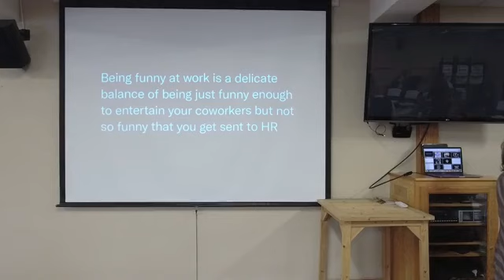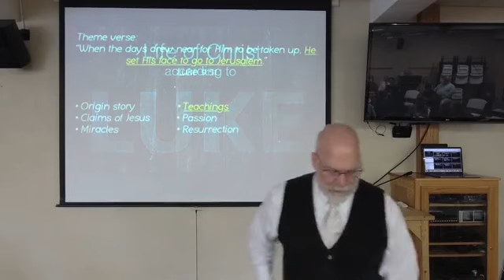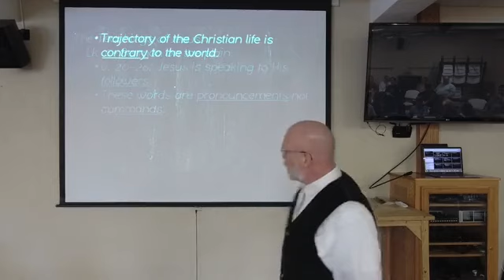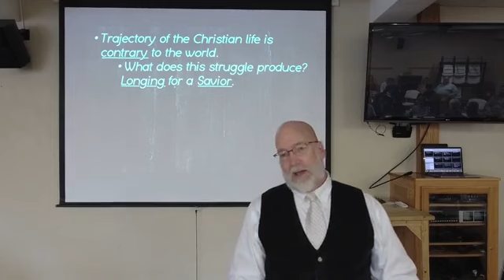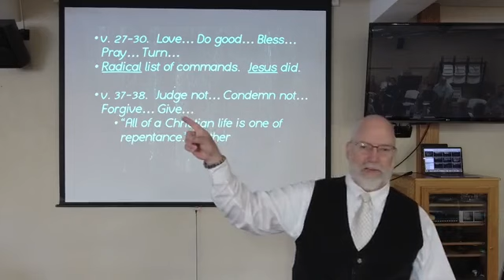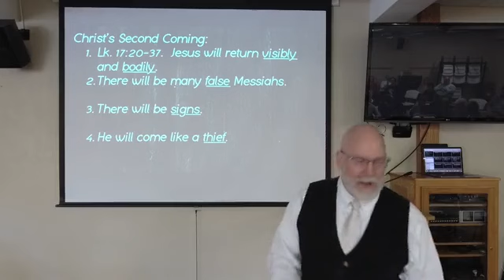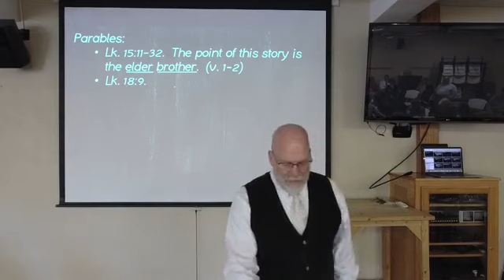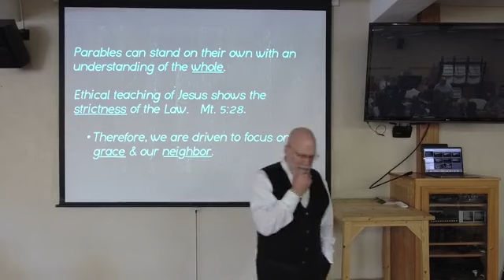Life of Christ in Luke 11-7-2021